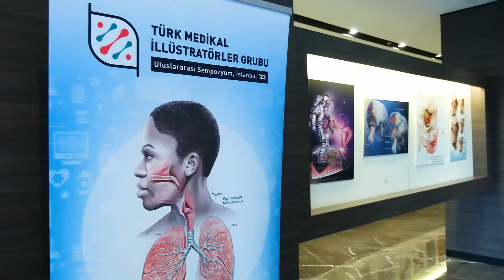Wacom & Türk Medikal İllüstratörler Grubu Uluslararası Sempozyumu I 2022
Türk Medikal İllüstratörler Grubu Uluslararası Sempozyum’unda sağlık ve tıp alanında Wacom ürünlerinin kullanımını inceledik.